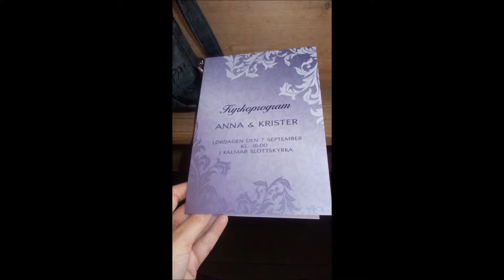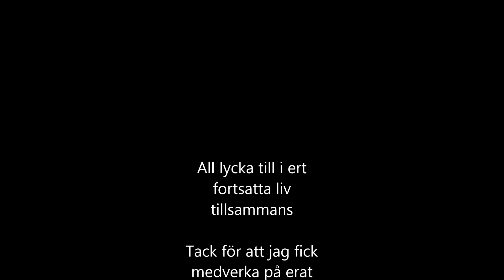Min bröllopsgåva till er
Anna & Kristers bröllop

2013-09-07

Slottskyrkan